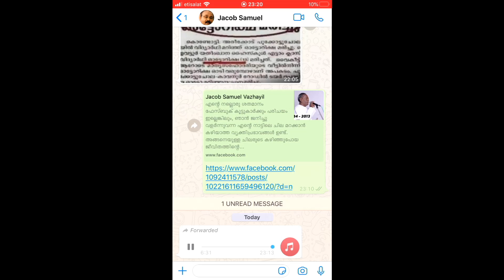Edifying Lock-down Thoughts - Episode 41 (by Evg. P. C. Varghese, Arakkunnam)